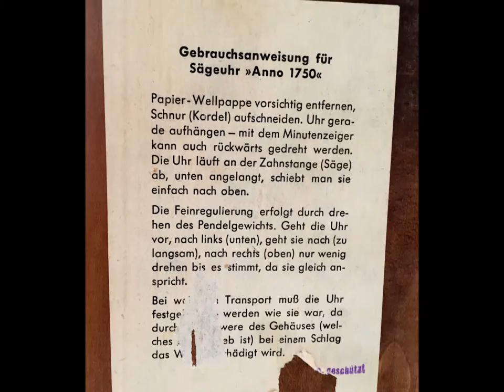Rare Vintage Large Saw Wall Clock